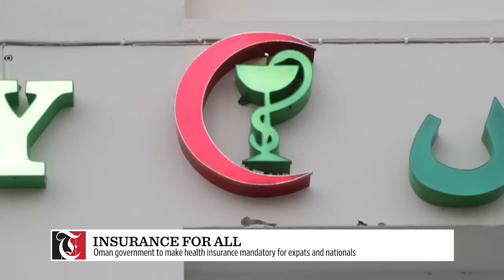Morning Minute - Health insurance for all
Oman government to make health insurance mandatory for expatriates and nationals.